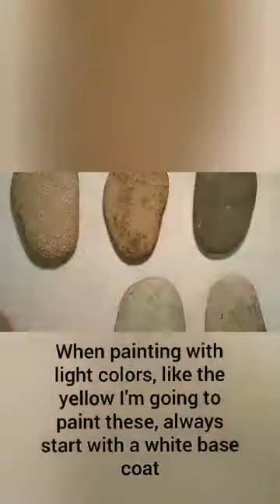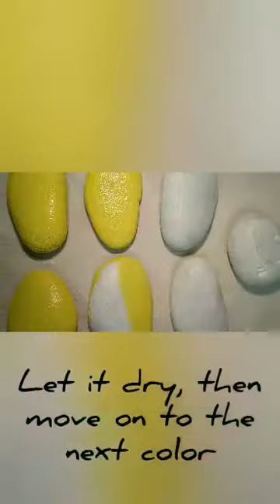Rockpainting w/Sierra: Flowerbed Rock Flowers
Paint some of these awesome Rock Flowers for the Library Flowerbed this summer.  Follow along with Sierra to learn how!